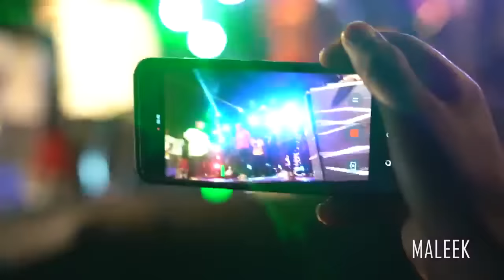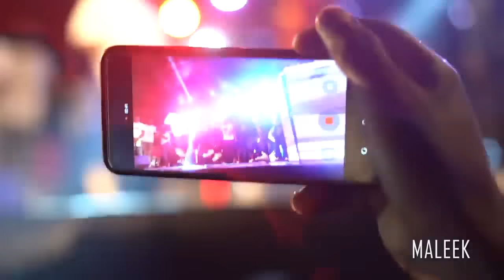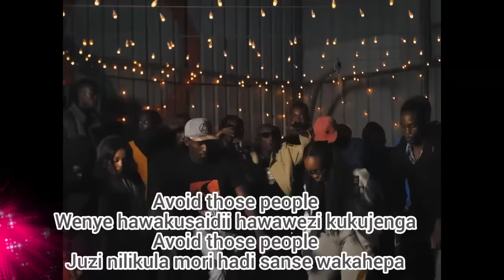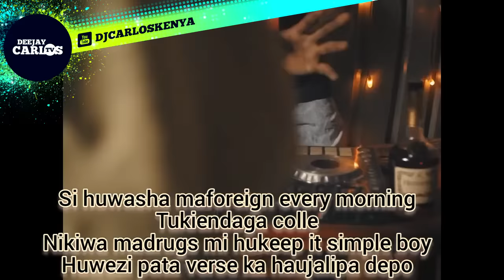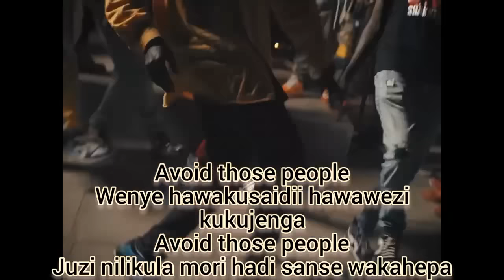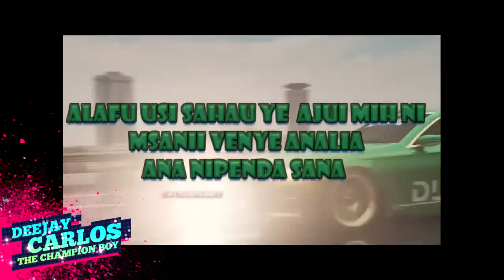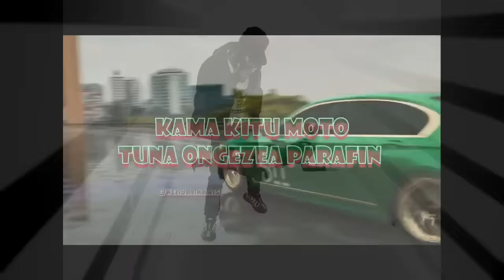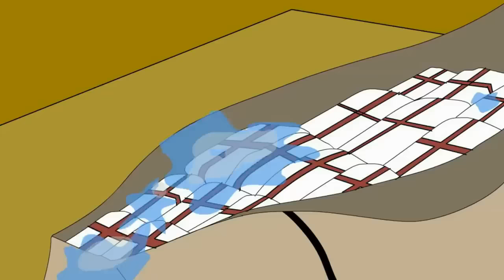NEW WAKADINALI VIDEO MIX 2023 DJ CARLOS FT SIKUTAMBUI,MCMCA,UMOROTO,NJEGE MA SANSE,GERI INENGI DRILL